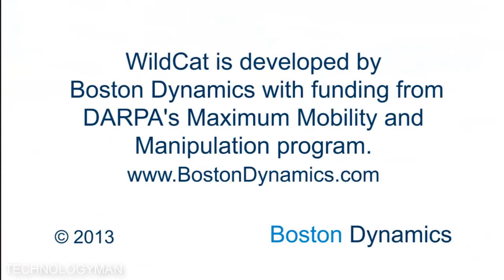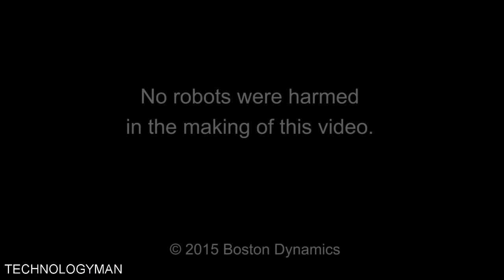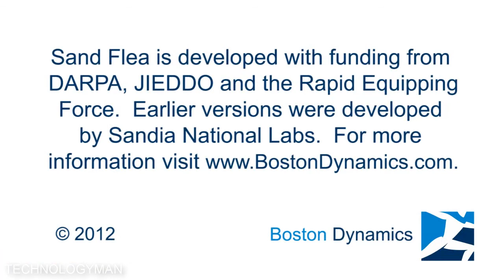WORLDS MOST ADVANCED New Military Robot Technology Demonstration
Video about the most advanced military robot technology demonstration. Most advanced technology in the world.
A robot is a machine—especially one programmable by a computer—capable of carrying out a complex series of actions automatically.[2] Robots can be guided by an external control device or the control may be embedded within. Robots may be constructed to take on human form but most robots are machines designed to perform a task with no regard to how they look.

Robots can be autonomous or semi-autonomous and range from humanoids such as Honda's Advanced Step in Innovative Mobility (ASIMO) and TOSY's TOSY Ping Pong Playing Robot (TOPIO) to industrial robots, medical operating robots, patent assist robots, dog therapy robots, collectively programmed swarm robots, UAV drones such as General Atomics MQ-1 Predator, and even microscopic nano robots. By mimicking a lifelike appearance or automating movements, a robot may convey a sense of intelligence or thought of its own.

The branch of technology that deals with the design, construction, operation, and application of robots,[3] as well as computer systems for their control, sensory feedback, and information processing is robotics. These technologies deal with automated machines that can take the place of humans in dangerous environments or manufacturing processes, or resemble humans in appearance, behavior, and/or cognition. Many of today's robots are inspired by nature contributing to the field of bio-inspired robotics. These robots have also created a newer branch of robotics: soft robotics.

From the time of ancient civilization there have been many accounts of user-configurable automated devices and even automata resembling animals and humans, designed primarily as entertainment. As mechanical techniques developed through the Industrial age, there appeared more practical applications such as automated machines, remote-control and wireless remote-control.

The word 'robot' was first used to denote a fictional humanoid in a 1920 play R.U.R. by the Czech writer, Karel Čapek but it was Karel's brother Josef Čapek who was the word's true inventor.[4][5] Electronics evolved into the driving force of development with the advent of the first electronic autonomous robots created by William Grey Walter in Bristol, England in 1948. The first digital and programmable robot was invented by George Devol in 1954 and was named the Unimate. It was sold to General Motors in 1961 where it was used to lift pieces of hot metal from die casting machines at the Inland Fisher Guide Plant in the West Trenton section of Ewing Township, New Jersey.[6]

Robots have replaced humans[7] in performing repetitive and dangerous tasks which humans prefer not to do, or are unable to do because of size limitations, or which take place in extreme environments such as outer space or the bottom of the sea.

There are concerns about the increasing use of robots and their role in society. Robots are blamed for rising unemployment as they replace workers in increasing numbers of functions.[8] The use of robots in military combat raises ethical concerns. The possibilities of robot autonomy and potential repercussions have been addressed in fiction and may be a realistic concern in the future.